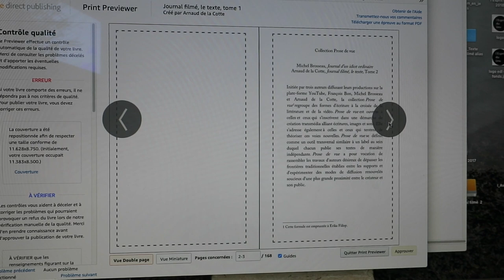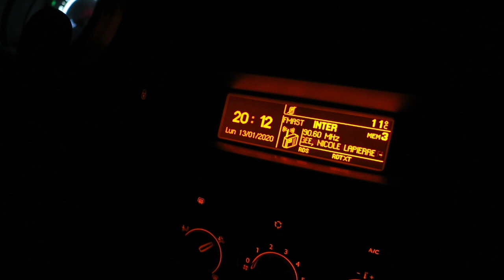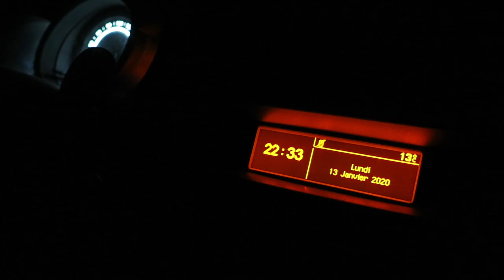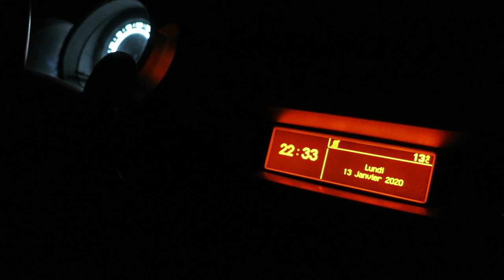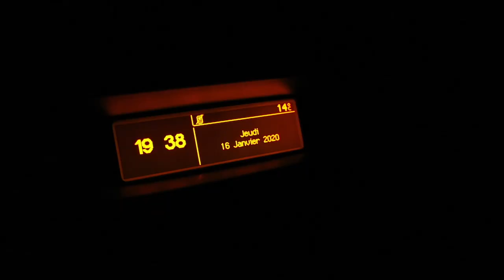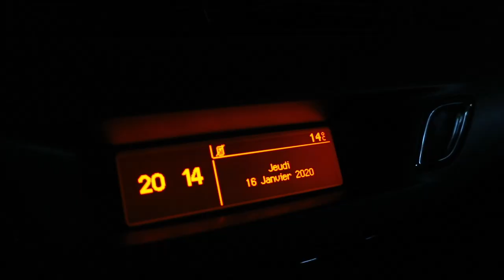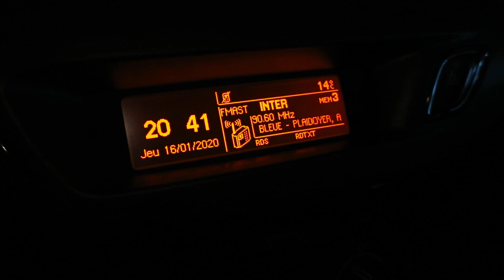Journal filmé 297 / version complète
Journal filmé du 11 au 16 janvier 2020 / Version complète
Avec : Bérénice et Nathalie de la Cotte et a voix d'Aurélien Barrau sur France Inter
Extrait de:  "Jamais je ne t'ai dit que je t'aimerais toujours"
par Anna Karina, bande originale du film "Pierrot le fou"
de Jean-Luc Godard